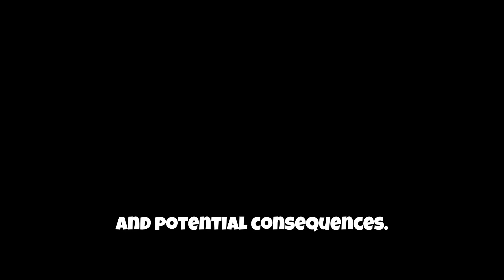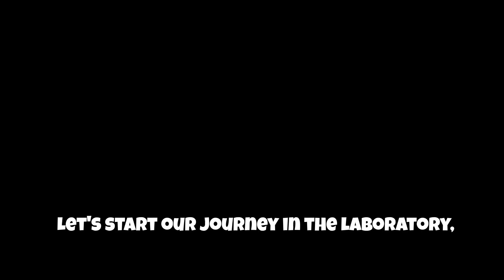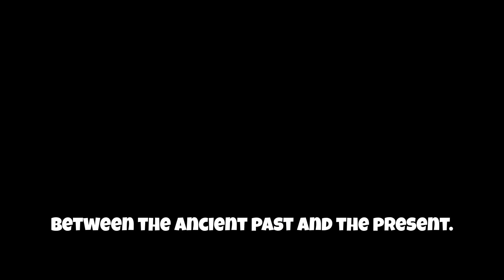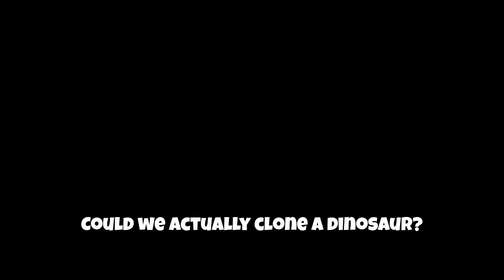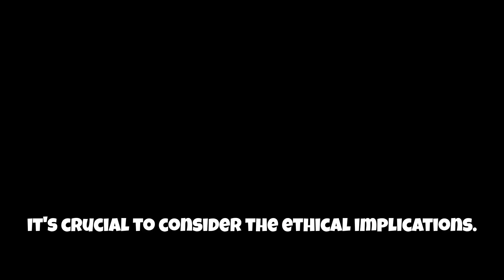Can Dinosaurs Come Back? 🦖 Exploring the Future of Cloning!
Ever wondered if bringing dinosaurs back to life could become a reality? Join us as we delve into the fascinating world where genetics, cloning, and paleontology converge! In this video, we explore recent advancements in DNA sequencing and CRISPR technology that excite scientists about the possibility of recreating dinosaur genomes. Discover how extracting and analyzing genetic material from fossils, and studying birds as living relatives, provide clues about these magnificent creatures. We also tackle the significant challenges, ethical dilemmas, and potential consequences of de-extinction on modern ecosystems. What would it mean to reintroduce an extinct species?

Chapters:

00:00:00 Dinosaurs Roaming Again?
00:01:05 DNA Advancements
00:01:51 Fossil Challenges and Avian Connections
00:02:57 Possibilities and Pitfalls
00:03:45 Ethics, Alternatives, and the Dino Legacy